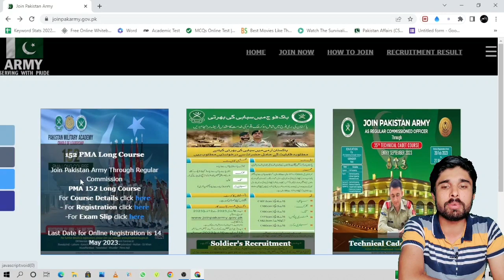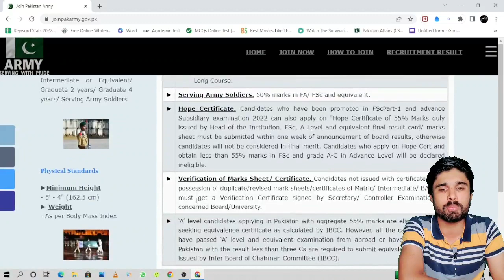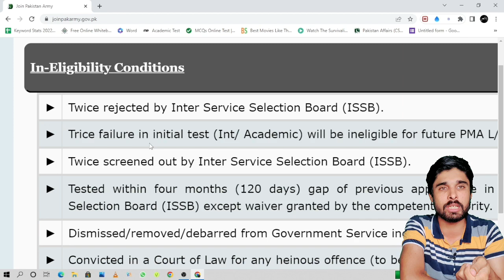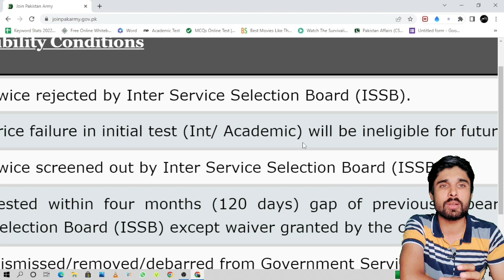New Changes in PMA 152 Long Course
Pro genius students,new changes in 152 pma long course,hope certificate in pma lc,how many times we give initial test of pak army,initial test of pma long course,pma,152 pma lc,issb,issb test,issb interviews,issb preparation,pma test preparation,pma academic notes,pma long course